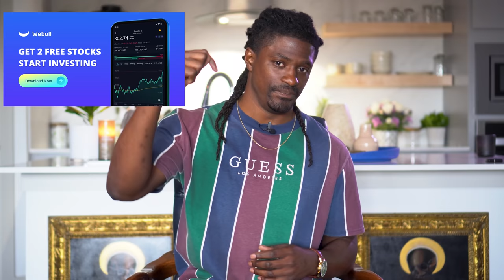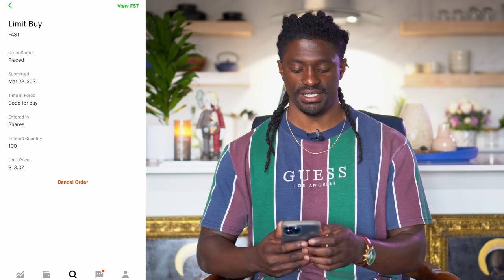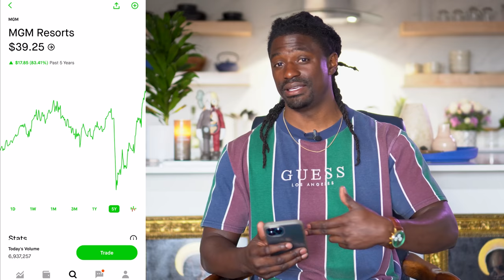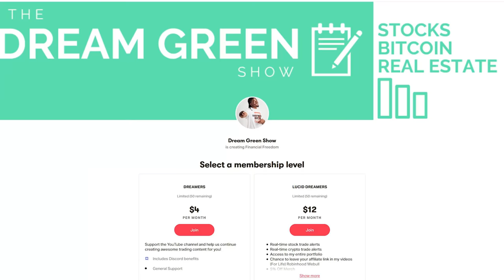I Bought 100 Shares Of This Stock You Should Too - Next Home Run Stock